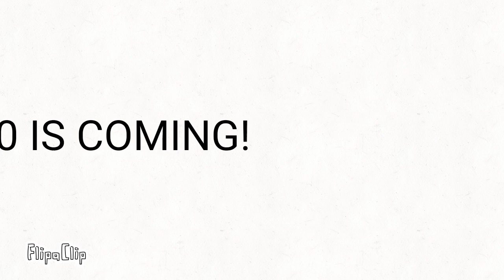BFB 30 IS OUT!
Countdown to BFB 30! The last episode of BFB!